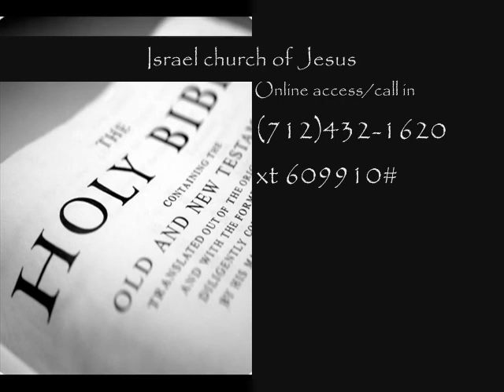The wages of sin is death!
Rom 6:23  For the wages of sin is death; but the gift of God is eternal life through Jesus Christ our Lord.